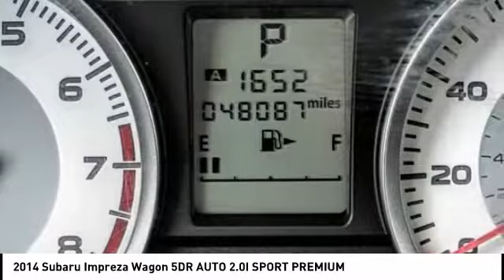2014 Subaru Impreza Wagon VAN NUYS LOS ANGELES SAN FERNANDO VALENCIA CANOGA PARK TV1885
2014 Subaru Impreza Wagon 5DR AUTO 2.0I SPORT PREMIUM

RUSSELL WESTBROOK CHRYSLER DODGE JEEP RAM PROUDLY SERVICING VAN NUYS, LOS ANGELES, SAN FERNANDO, VALENCIA, CANOGA PARK, & SURROUNDING SOUTHERN CALIFORNIA LOCATIONS. THIS BLUE 2014 Subaru IMPREZA WAGON IS EQUIPPED WITH A Engine: 2.0L DOHC 16V 4-Cylinder SMFI -inc: Electronic Throttle Control (ETC), AUTOMATIC TRANSMISSION, AND RECEIVES AN ESTIMATED 27 City/36 Hwy MPG. CONTACT RUSSELL WESTBROOK CHRYSLER DODGE JEEP RAM OF VAN NUYS TO SCHEDULE A TEST DRIVE AND TAKE THIS 2014 Subaru IMPREZA WAGON HOME TODAY, OR VISIT OUR SHOWROOM CONVENIENTLY LOCATED AT 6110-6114 VAN NUYS BLVD VAN NUYS, CA 91401. STOCK #: TV1885 | 2014 Subaru Impreza Wagon 5dr Auto 2.0i Sport Premium AIR CONDITIONING 2014 Subaru IMPREZA WAGON 5DR AUTO 2.0I SPORT PREMIUM **LEATHER INTERIOR**. 27/36 City/Highway MPG At Russell Westbrook Chrysler Dodge Jeep Ram of Van Nuys we provide premium customer service with a hassle-free buying experience. Make sure to ask about our $0 Down Financing on this vehicle! Awards: * 2014 IIHS Top Safety Pick At Russell Westbrook Chrysler Dodge Jeep Ram or Van Nuys, every customer is a winner! All vehicles feature Market-Based Pricing, CARFAXTM Vehicle History Reports, and reconditioning records. Russell Westbrook Chrysler Dodge Jeep Ram or Van Nuys - A Team Above All - Above All, A Team! STOCK #: TV1885 | VIN: JF1GPAL61EH335461 | 2014 Subaru Impreza Wagon 5dr Auto 2.0i Sport Premium AIR CONDITIONING Russell Westbrook CDJR of Van Nuys